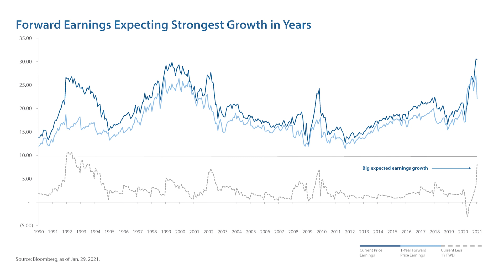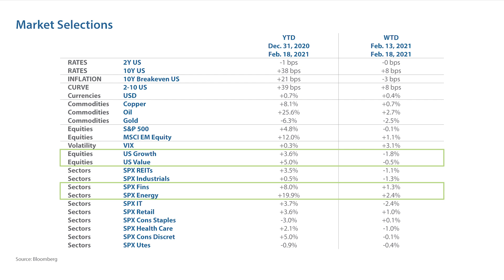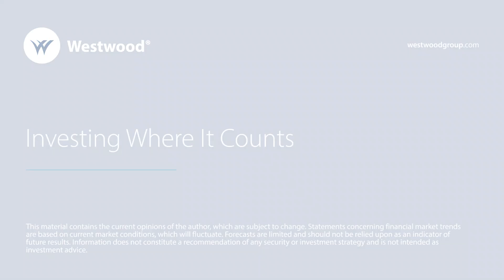What's Happening in the Market? | Feb. 19, 2021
This material contains the current opinions of the author, which are subject to change. Statements concerning financial market trends are based on current market conditions, which will fluctuate. Forecasts are limited and should not be relied upon as an indicator of future results. Information does not constitute a recommendation of any security or investment strategy and is not intended as investment advice.